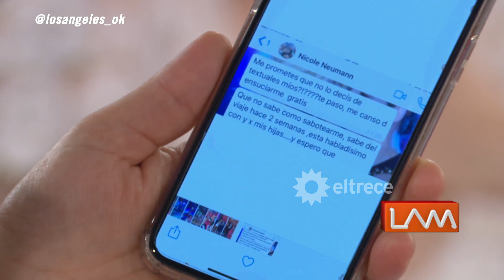Ángel de Brito expuso los chats con Nicole Neumann y retrucó la polémica con su descargo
Momento emitido el viernes 04 de diciembre de 2020 en Los ángeles de la mañana.